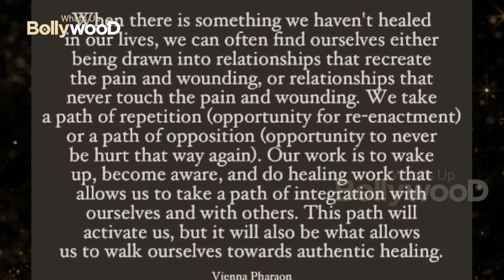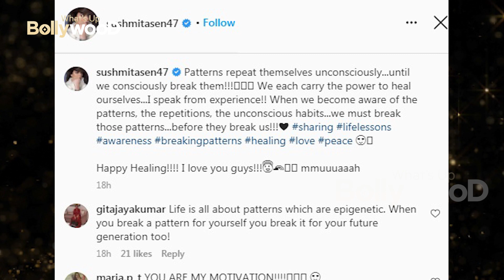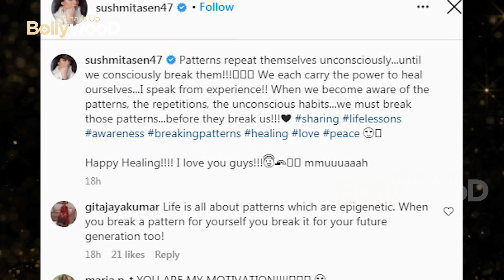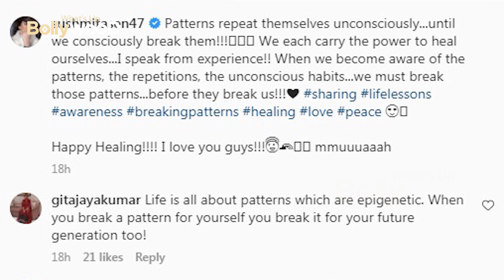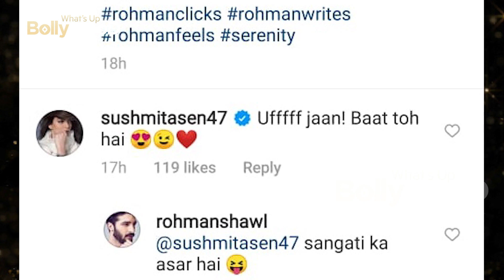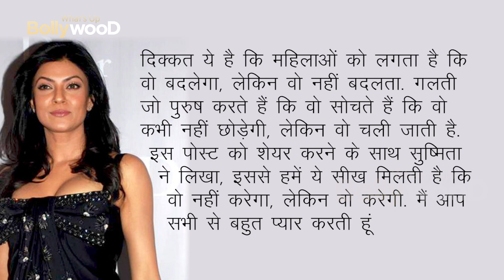Amid break up rumors, Sushmita Sen and boyfriend Rohman Shawl's social media PDA leaves fans confuse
Sushmita Sen is in the news because of her personal life on and off...She is dating Rohaman Shawl since 2 years .Recently Sushmita posted about breakup and healing...and it seems like her relationship is now over...but these are just the speculations...Sushmita is still dating Rohman and they are even more stronger now...

Bollywood actress Sushmita has been in a relationship with model Rohman Shawl since 2018. recently Sushmita Sen took to Instagram to share a note about the tendency to repeat unhealthy relationship patterns and stressed the need to break out of them. She said that it can only be done through being aware and then challenging the patterns ‘before they break us’.